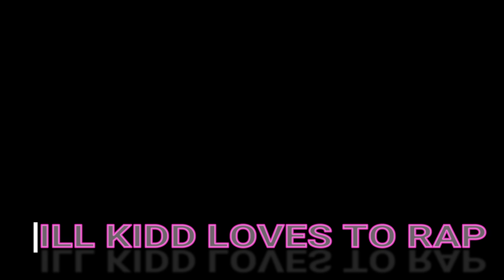WHAT WOULD I BE?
WHAT WOULD I BE? - RICH TV LIVE - ILL KIDD PRODUCTIONS - DECEMBER 7, 2019 - ILL KIDD IS BACK WITH ANTHER BANGER SMASH THE LIKE BUTTON IF YOU LIKE THE SONG AND COMMENT DOWN BELOW I APPRECIATE ALL OF YOU SUPPORT. RESPECT GOES OUT TO ILL KIDD A TRUE LIVING LEGEND FOR THIS TRACK

2 Free Stocks are Waiting for You Valued up to $1400!
Come and gain access to in-depth analytics and low costs at Webull with me

a community for stocks, , news, and trending topics.